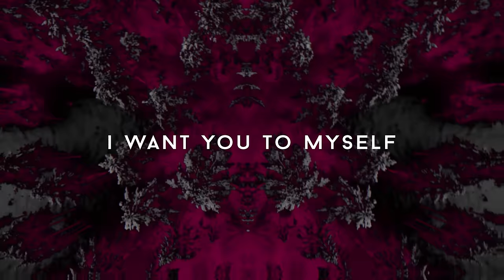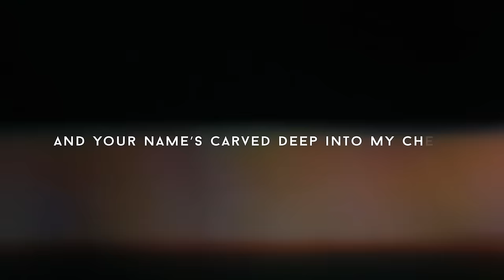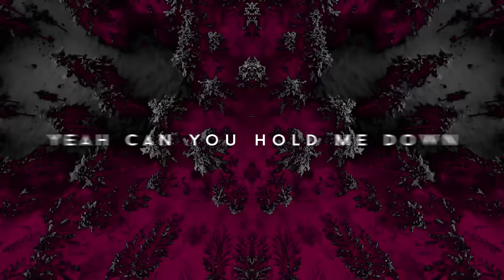RIELL x Jim Yosef - Animal [Lyric Video]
➥ Lyrics
[Verse]
Dangerous
How we toe the line
Push it every time
My my (La la la la)

Compromised
From how you say my name
I see those bright blues
And I (La la la la oo)

[Pre Build]
Want you tied up in my bed
With my name carved deep into your chest
Harmless games went to my head
Now I want you breathing down my neck

[Build]
Like an animal
I want you to myself, come on take control
Yeah can you hold me down, smooth criminal
Ya you’re rushing through my veins
Got me going half insane, I
Am feeling like an animal

[Verse]
You know now
Exactly what I like
And you give it to me
Every time

Racing past
The point of no return
But I need you like I’ve
Never needed anyone I

[Pre Build]
Need you tied up in my bed
These harmless games went to my head

[Bridge]
You have me tied up in my head
And your name’s carved deep into my chest
Yeah I’m all in, I must confess
Yeah I have you breathing down my neck
Yeah, down my neck
Yeah, down my neck, yeah

[Build]
Like an animal

[Drop]
Got me feeling like an animal
Yeah oo